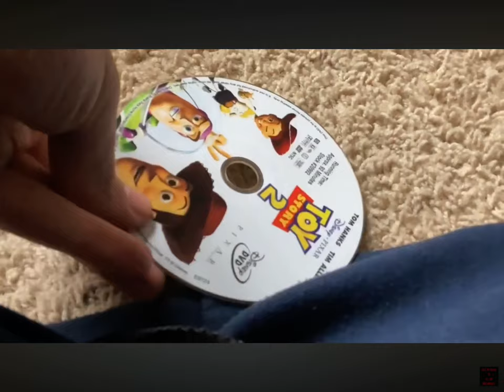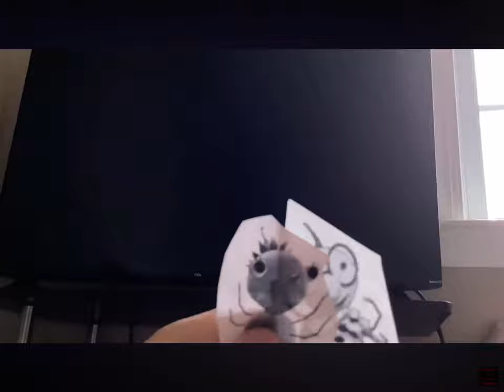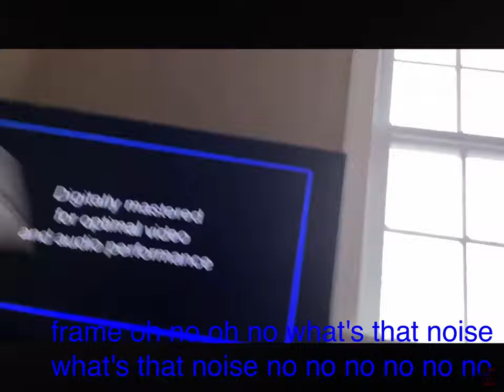March 14, 2024